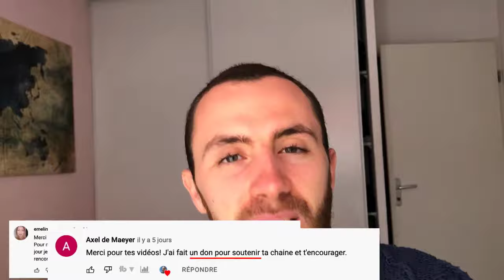Quelle est la signification de la libellule ?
La libellule à une vraie signification spirituelle, elle nous envoie beaucoup de message et nous enseigne beaucoup de choses. C'est un vrai mythe à elle toute seul, la libellule n'a rien à envier aux papillons, croyez-moi !

Lorsque la libellule apparaît dans votre vie, elle vient vous rappeler certaines choses que vous avez peut-être oubliées. Ceux qui ont cet animal totem peuvent être invité à plonger dans leurs émotions et à faire briller leurs vraies couleurs.

Pour soutenir la chaîne, fais un don, par carte bancaire ou par paypal.

▬▬▬▬▬▬▬ COMMUNAUTÉ ▬▬▬▬▬

▬▬▬▬▬▬▬▬▬ MES INFORMATIONS ▬▬▬▬▬▬▬

⎼⎼⎼ NOUVELLE VIDÉO CHAQUE MARDIS ET VENDREDIS À 19H ! 📹 ⎼⎼⎼

Alex